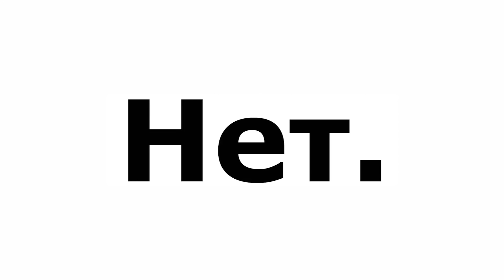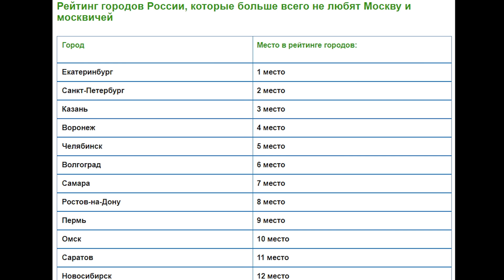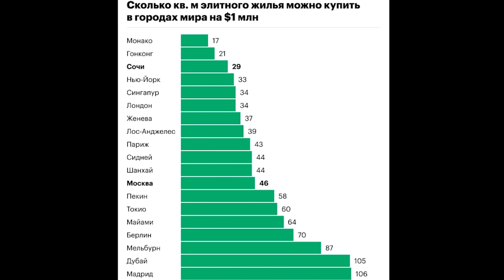МАААААААААААААСКВИЧИ...за что вас НЕНАВИДИТ ВСЯ РОССИЯ!!!